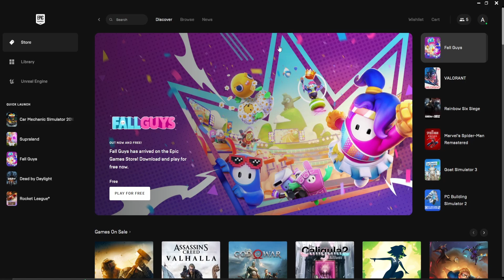How To Get And Download Teamfight Tactics